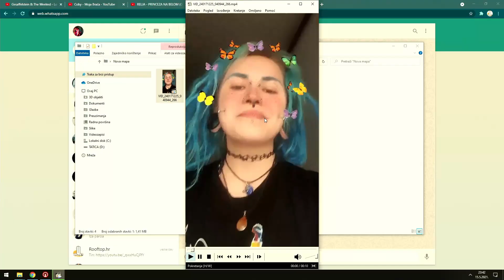IGRA IZNUTRA PODCAST: ZIMSKI (S01E02)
U drugoj epizodi podcasta "Igra Iznutra" u goste nam je došao zagrebački reper Zimski! Popričali smo njegovim ski ski avanturama, o sceni i kolegama, te budućim planovima.

Produkcija: Rooftop Media
Kamere: Tin Sukre Špiljak @sukreheroj
Animacije: Marko Marović @samomarac
Montaža: Marko Marović @samomarac
Voditelj: Marko Marović @samomarac
Gost: Ognjen Zečević Zimski @ognjenzimski